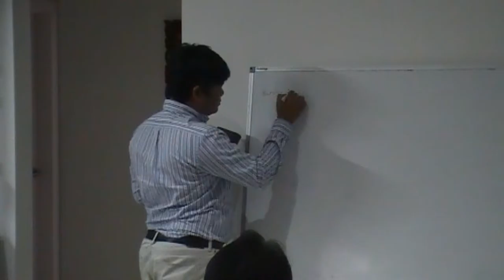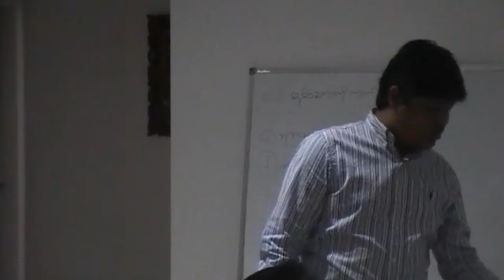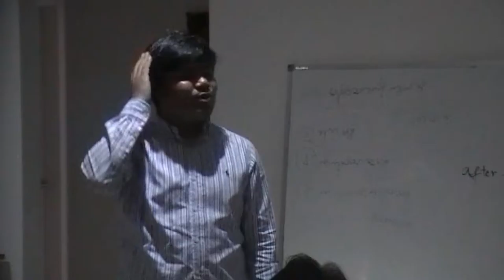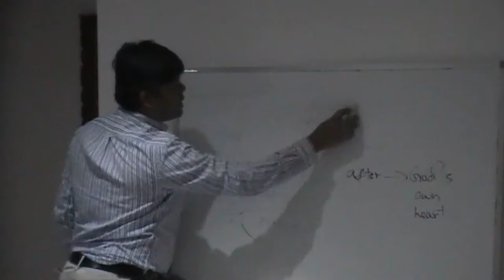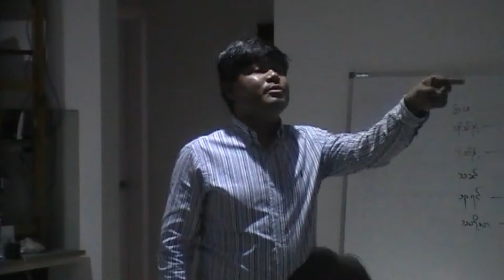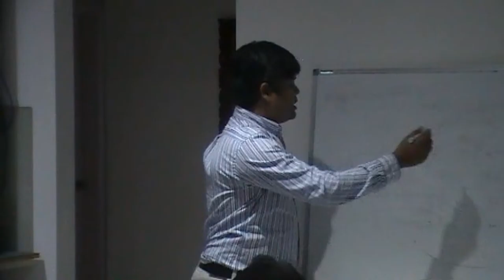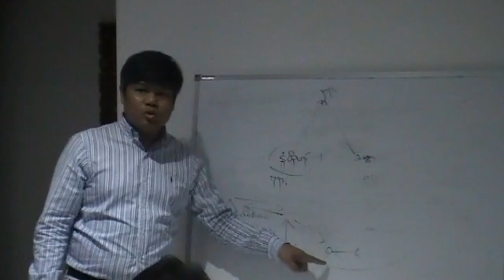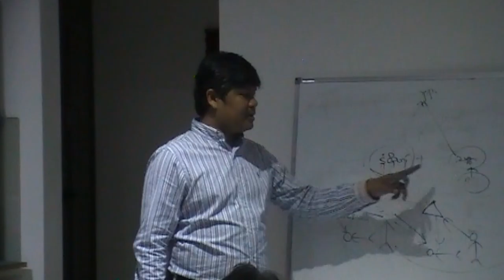Saya Ko Htwe #1, Melbourne, 2/2/16